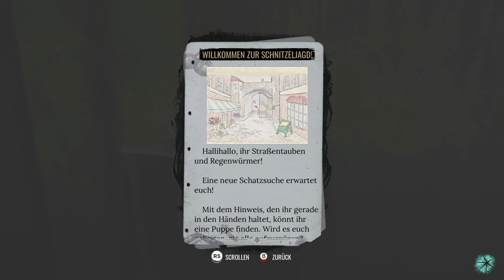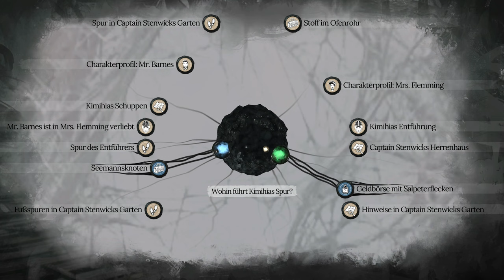The Awakened #04 - Das Puppenrätsel [Sherlock Holmes] [Lets Play] [Deutsch]